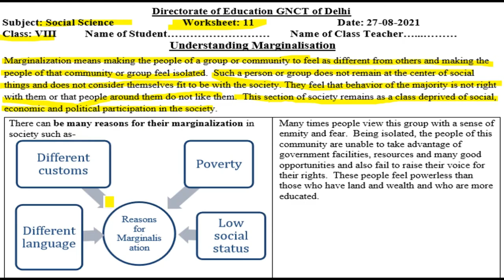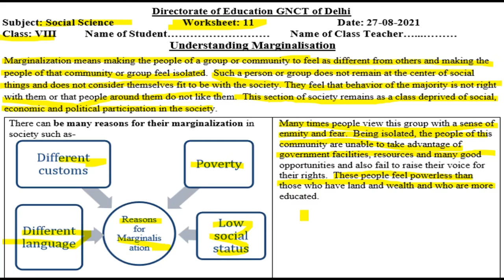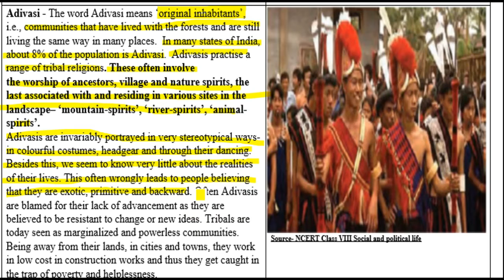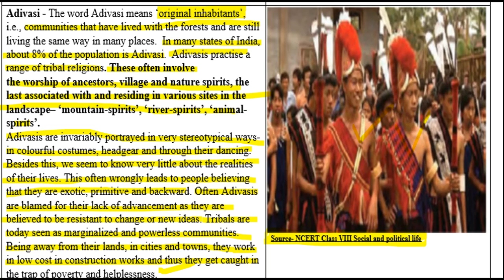sst worksheet 11 class 8 || class 8 social science worksheet 11 English medium || Answers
sst worksheet
 11 social science class 8
class 8th worksheet 11 SST
worksheet
class 8 worksheet number 11 sst
worksheet number 11 sst class 8
sst worksheet number 11 class 8
8th class ki worksheet
class 8 sst worksheet number 11
8th class
8th class worksheet number 11 sst
8th class ki worksheet number 11 social science
aaj ki worksheet
today worksheet

many new stories